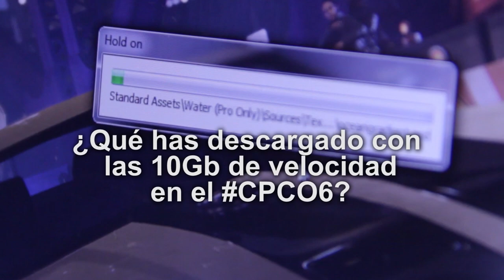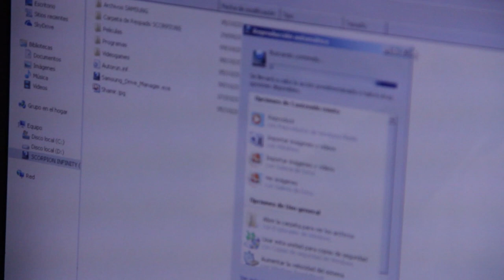Vox Pop: ¿Qué descargan los Campuseros?